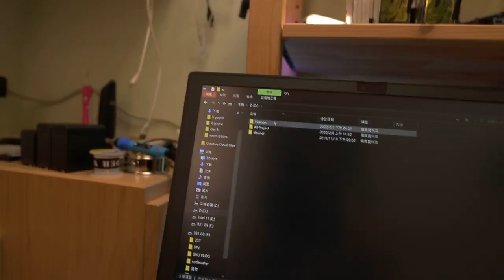ASUS m 2 nvme 固態硬碟盒買起來 速到超快 GB速度讀取寫入真的爽 20